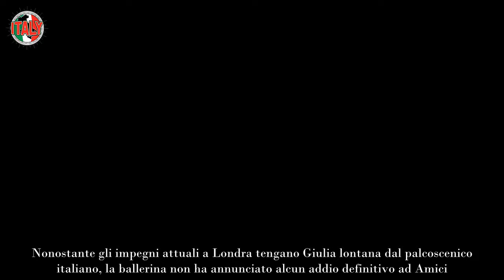Amici perché Giulia Stabile non è in studio e cosa sta facendo a Londra “Occasione unica”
Come mai Giulia Stabile non fa parte del cast di Amici quest’anno e cosa fa oggi a Londra? La verità sull’ex vincitrice del talent.

Dopo aver conquistato il cuore di milioni di telespettatori vincendo la precedente edizione di Amici, Giulia Stabile ha intrapreso un nuovo percorso che l’ha vista allontanarsi temporaneamente dal palcoscenico che l’ha resa famosa.